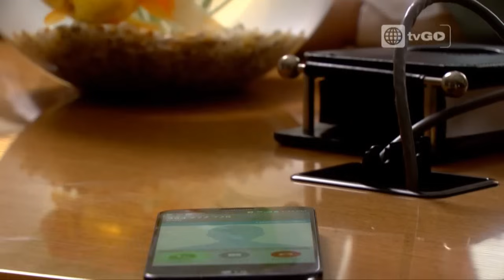Al fondo hay sitio - Capitulo 1193 parte 1/5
Mira el capitulo completo 1193 en HD a través de américa tvGO

al fondo hay sitio - Transmitido el Miércoles 10/12/2014 - Sexta temporada.
Diego Montalván destruye el restaurante de Charito. Peter y Francesca le escriben una carta a Charo haciéndose pasar por el doctor Cross.